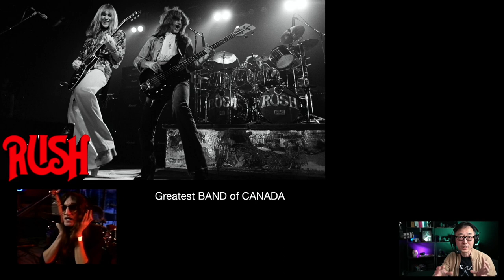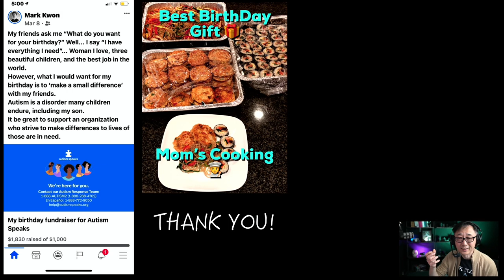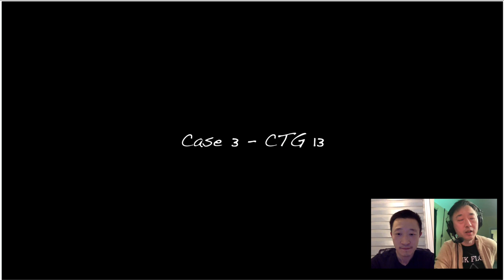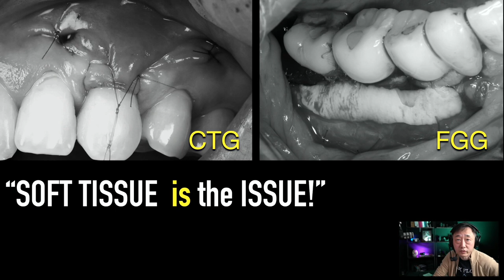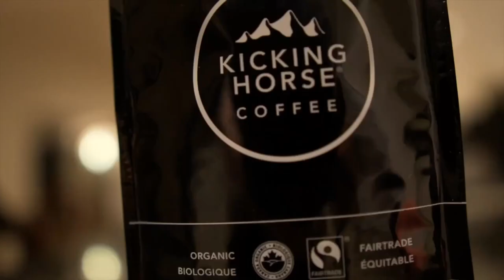(LCS Ep16) Soft Tissue is the Issue!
Late Night Coffee Show Ep 16: Mar 21 2021

“Bone sets the Tone… but the Soft Tissue is the Issue!”
We invited Dr. Jeff Li, a renowned periodontist from Toronto, Ontario, Canada.
He will share his philosophy on Soft Tissue management and share his clinical knowledge and experiences on this topic during his presentation.